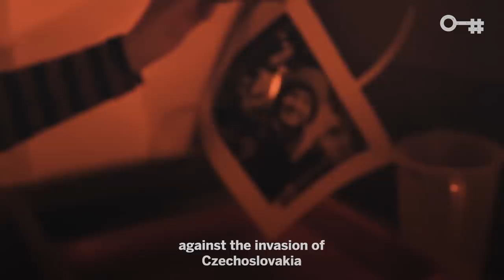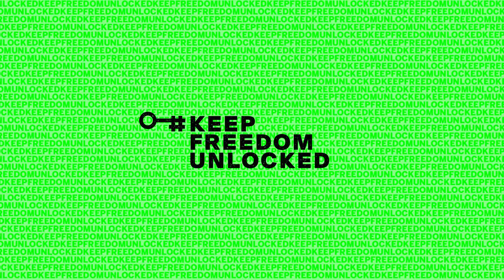Joanna Helander: The photographer who captured Communist life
After being arrested for protesting against the Soviet Union's invasion of Czechoslovakia in 1968, Joanna fled Poland to train as a photographer. Five years later she returned with the aim of showing the world the real lives of Polish women under Communist rule. keepfreedomunlocked 🗝️

The revolutions of 1989 allowed millions of people to enjoy freedoms that generations before them never thought would be possible. More than 30 years later, issues around the world are threatening everything people in dozens of countries fought so hard for.

The battle for democracy unlocked the freedom to do so many things which we take for granted, the freedoms to vote, protest, love and pray. Now, authoritarian governments are taking back some of our most basic rights, and threatening to tarnish three decades of change.

Learn more about the history of freedom and get involved by using keepfreedomunlocked or by visiting